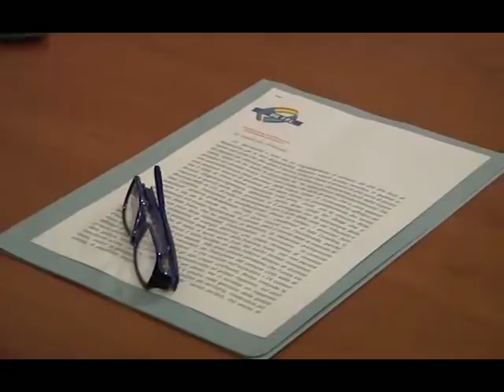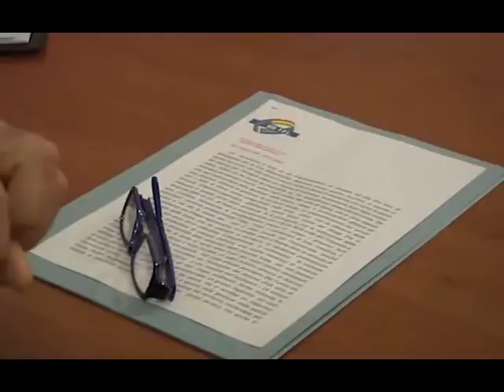Città di Diano, l'idea torna d'attualità